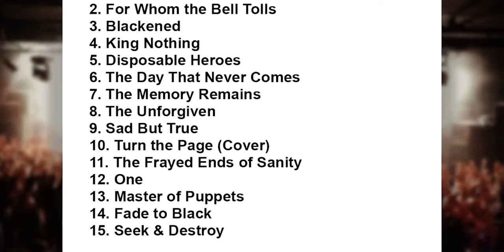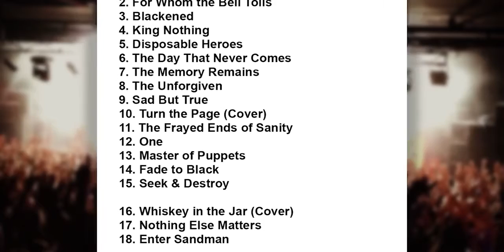Metallica Live at SKK Arena, Saint-Petersburg, Russia (25.08.2015) Setlist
SKK Arena, Saint-Petersburg, Russia.

Metallica performed at SKK Arena, Saint-Petersburg, Russia on 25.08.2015. Let's check the Set List.

Live at SKK Hall, St.Petersburg, Russia, 25th of august, 2015 Filmed by Stucker | Full set filmed. Don't ask me for trades, sharing raw files or .

Please buy Metallica Live Concert 2015 Full Album on DVD for Best HD Quality Show. Metallica Live Full Concert 2015 at Saint-Petersburg, Russia. Metallica .